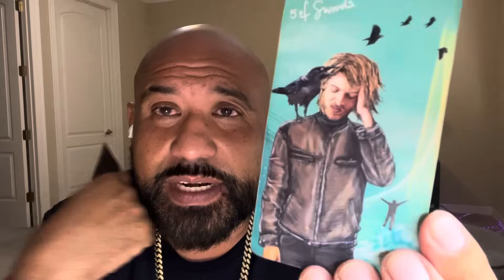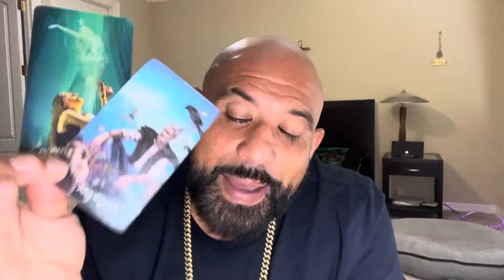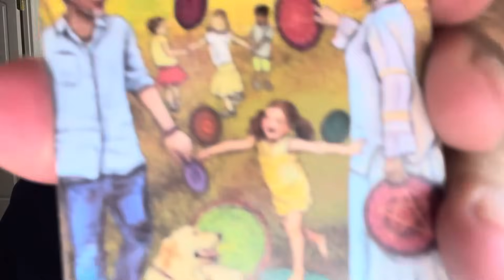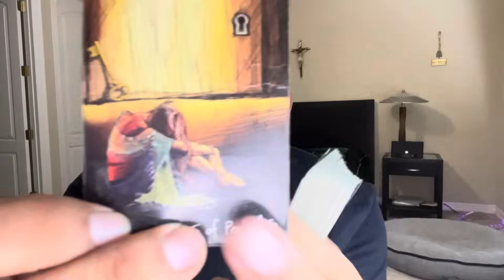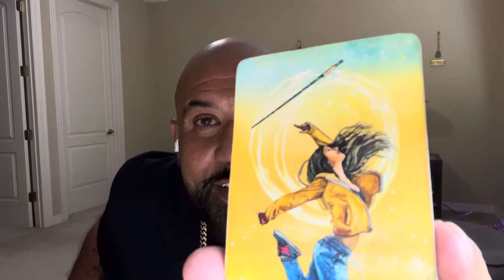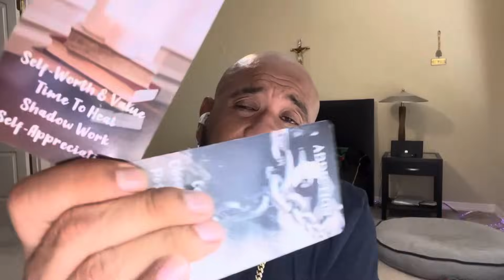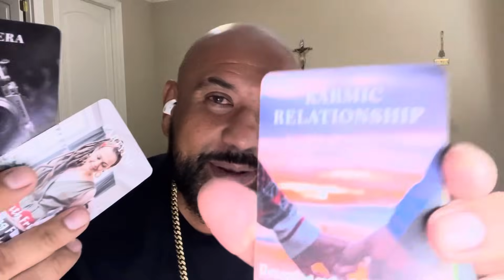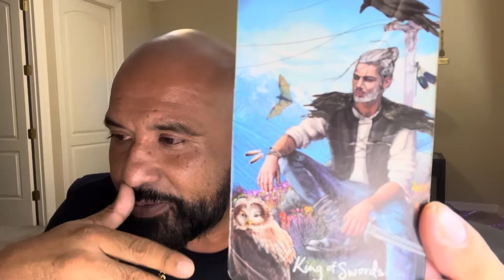Virgo ♍️🚨YOUR PAST STILL LOVES 🫵🏼BUT SECRETLY THEY ARE SO ENVIOUS 😡 OF YOU HOW BLESS YOU ARE🎉🎊